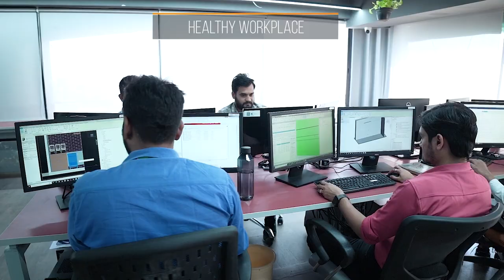Ar. Ankit Kansara Reveals Virtual Building Studio (VBS) Foundation & Vision: A Must-Watch!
Ar. Ankit Kansara Reveals Virtual Building Studio (VBS) Foundation & Vision: Get a concise overview of VBS core principles and future aspirations from the expert himself.